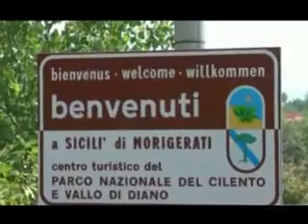Morigerati, olio e vino rilanciano il turismo